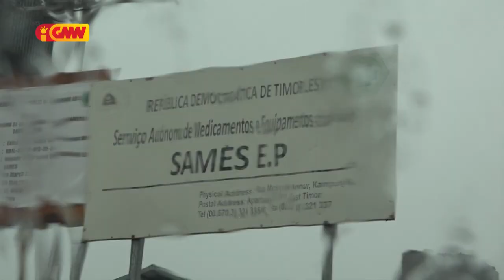Inundasaun estraga fasilidade protesaun no medikamentu balun iha SAMES